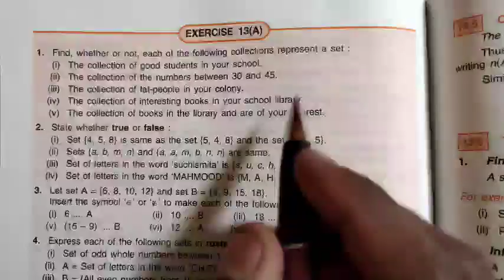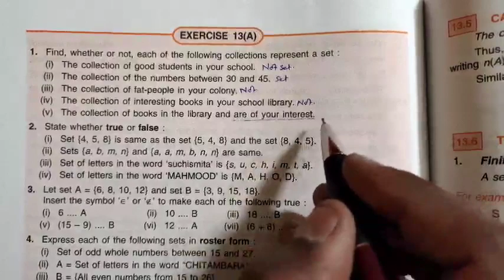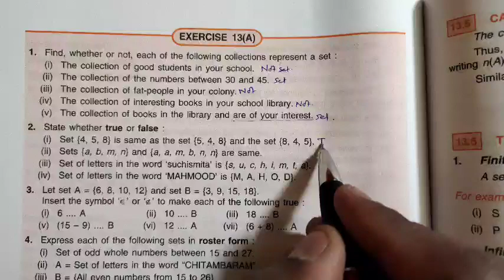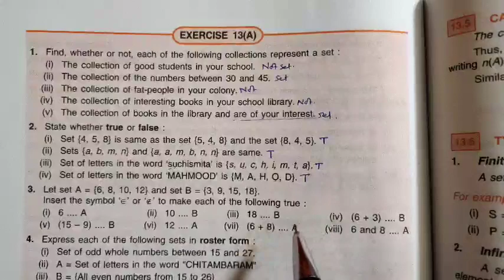Class 7 Mathematics Ch 13 A